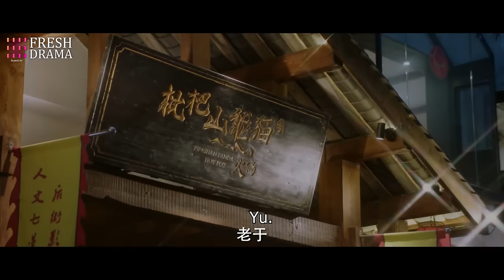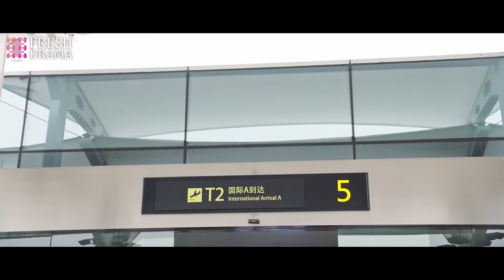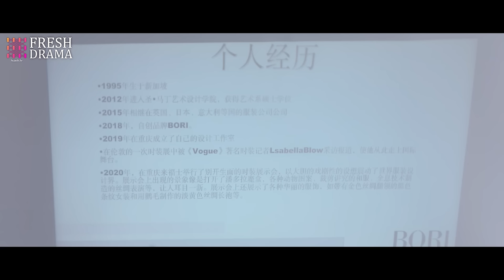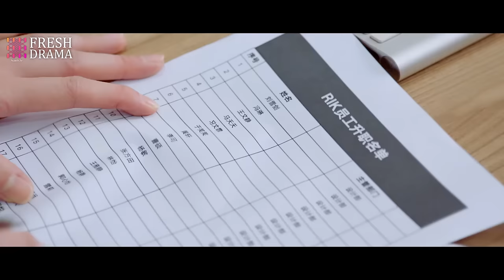【Multi-sub】Summer Wind EP02 | Lawrence Wong, Amanda Liu | Fresh Drama